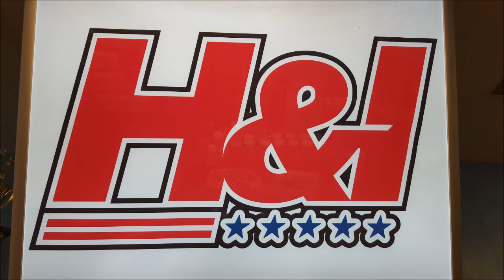Joe Grosz DE Squat 3/27/16